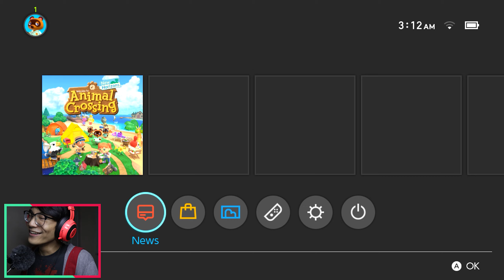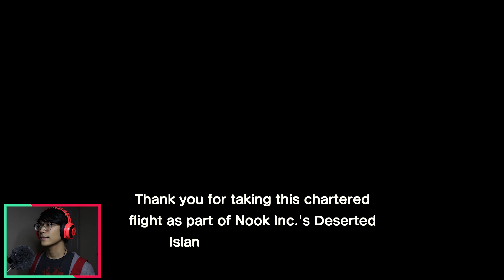NOOB PLAYS ANIMAL CROSSING FOR THE FIRST TIME! - Animal Crossing New Horizons Part 1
In today's video, I am starting a new gameplay series. I will be playing the newly released Animal Crossing New Horizons for the first time. This is my introduction to the Animal Crossing Game Series so basically I am a noob therefore please be kind to me Animal Crossing Pros. You can watch and stick around with me as I progress throughout the series. I hope you like the video. Thank you!

If you are a fan of Twice you can watch my reaction to their new MV "More & More" here:

Sound/Music I used:
PONPONPON - Kyary Pamyu Pamyu